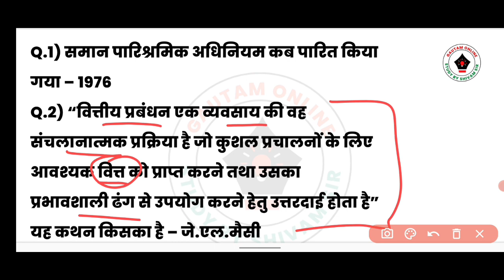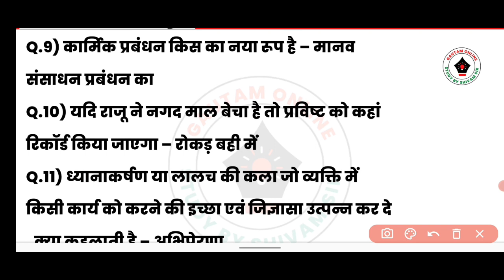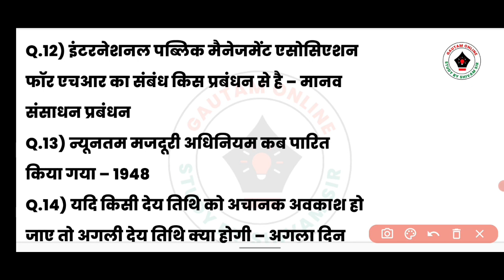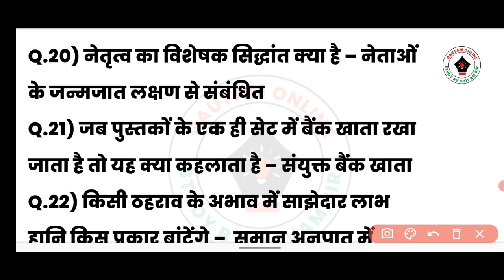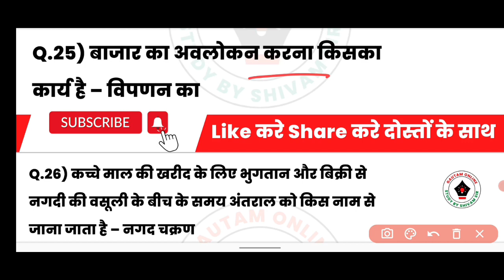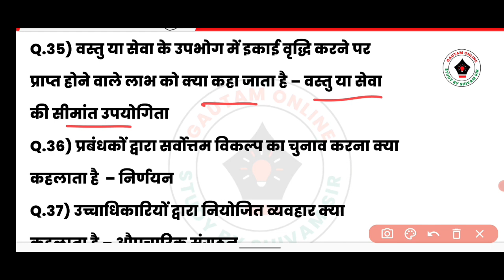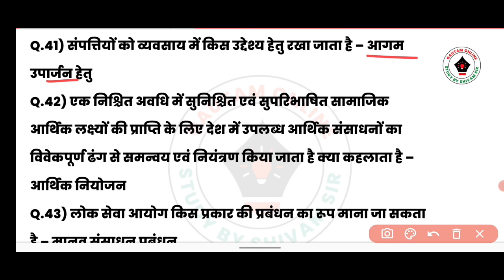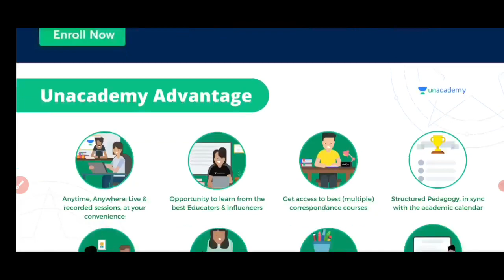अंतिम 54 दिन शेष : Mp Patwari 2023, General Management 50+ प्रश्नों का Set - 1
अपनी तैयारी को मजबूत करने के लिए रोजाना लाइव फ्री क्लास देखें

Follow Me @GAUTAMONLINESTUDY

💥 *खुद जुड़िये एवं अपने दोस्तों को भी जोड़िये